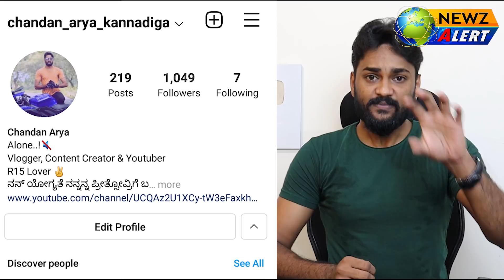Garuda Gamana Vrishabha Vahana Honest Review | Garuda Gamana Review By Chandan | GGVV Review